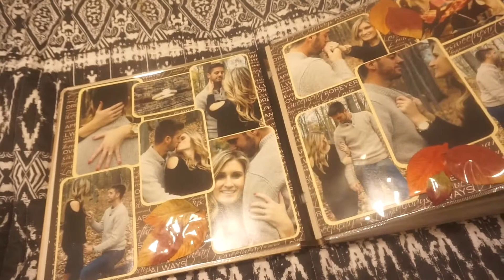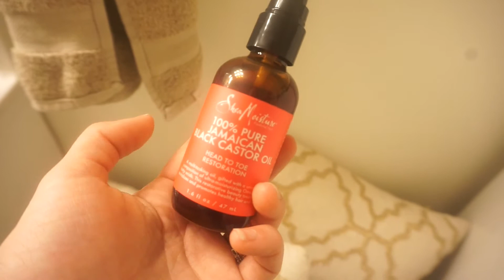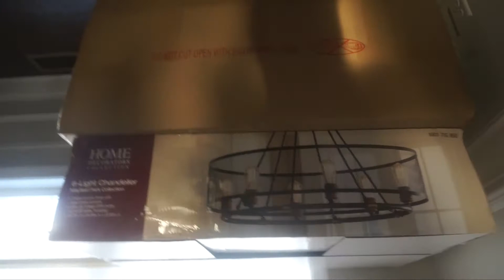Finishing Home Projects & Last Day with Tarte Cosmetics!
Laundry Sign:

Sigma Brushes!
Free Gifts with 30$ Purchase!

Tiffany L
2159 White Street, Suite #3 #201
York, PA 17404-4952